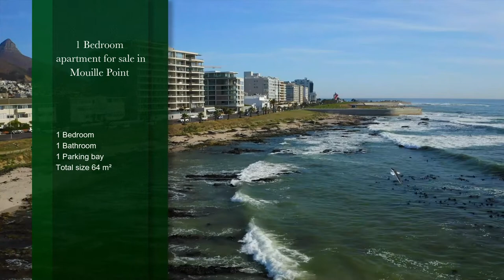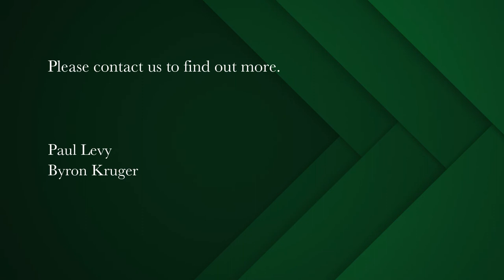1 bedroom apartment for sale in Mouille Point | Pam Golding Properties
A sea facing beauty
Renovated, well-maintained sea-facing third floor apartment with an open balcony, again sea-facing. Neat kitchen open-plan onto the dining and the lounge areas with excellent light and sea views. North-facing with uninterrupted views. Top Floor. The bedroom is extra-large and en suite to a modern large full bathroom. Both the bedroom and the lounge open to the patio overlooking the ocean. Underground parking in this Art Deco building in excellent condition. No Short term lets permitted.

Secure and central building situated opposite the beach. This is a rare and scarce commodity ticking all the boxes. No lift. Walk up to third floor.\